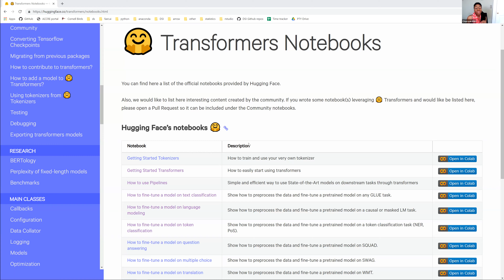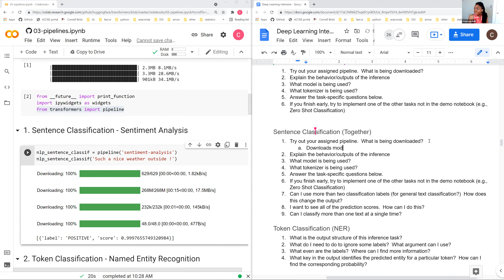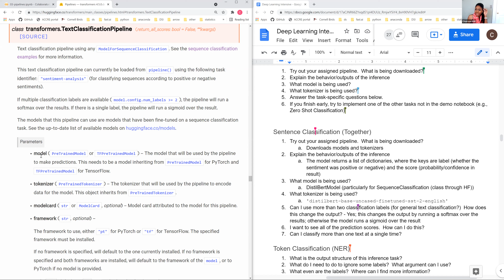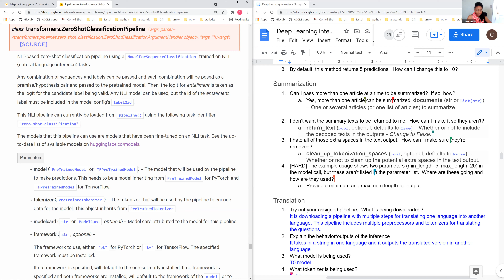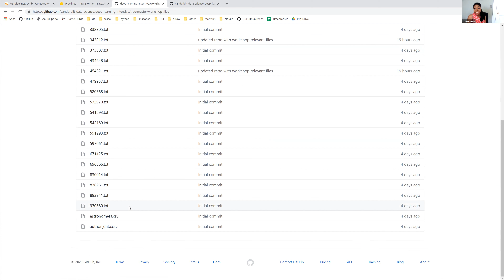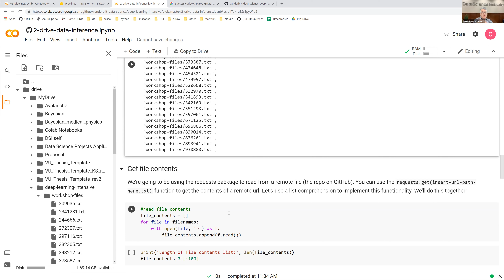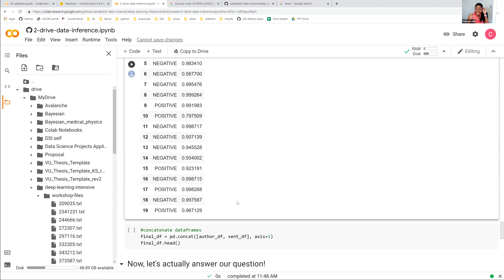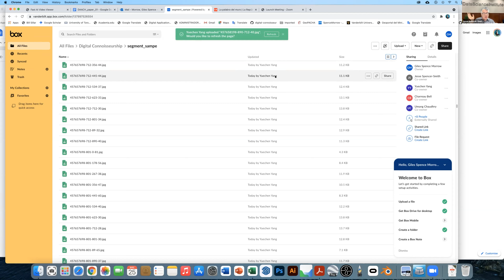Deep Learning (Transformers) Day 2